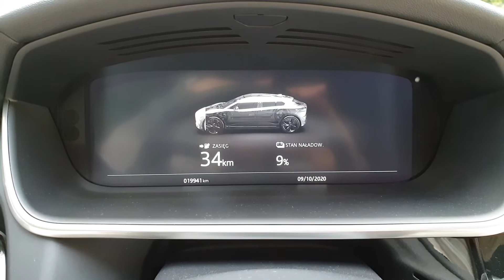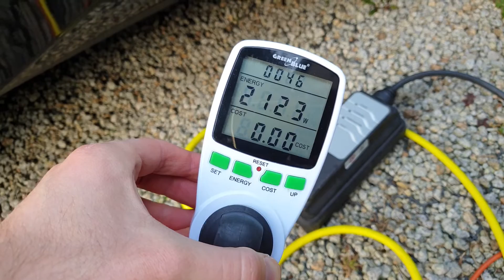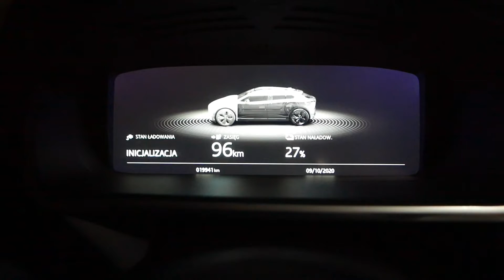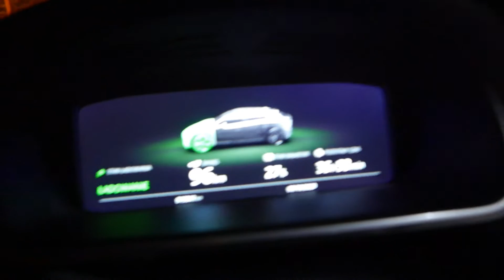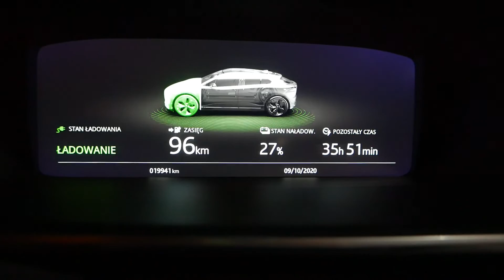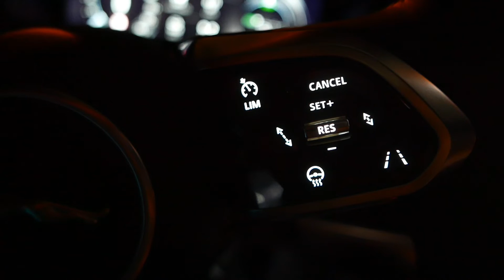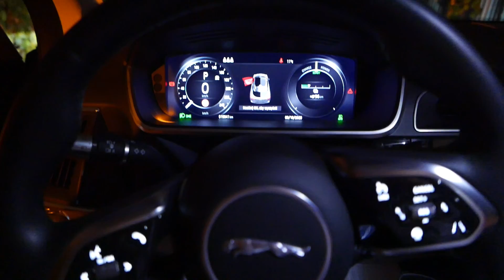Czas ładowania auta elektrycznego (Jaguar I-Pace) TEST PL muzyk jeździ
Ładowanie baterii, nocna prezentacja samochodu i inne ciekawostki.
Jeśli oglądasz mój kolejny film, pomyśl o subskrypcji kanału SCF .